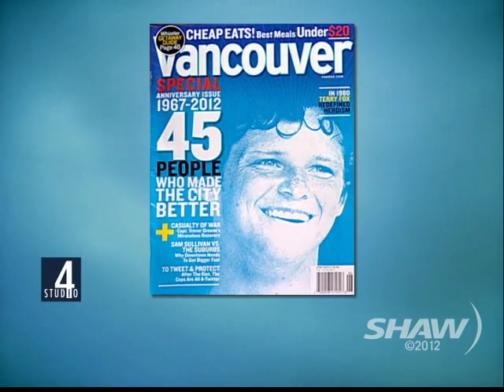John Burns on Studio 4 with Fanny Kiefer Part 1 of 2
Editor-In-Chief, Vancouver Magazine, John Burns, speaks with Studio 4 host Fanny Kiefer about the new Vancouver Magazine "They Built This City Issue" The print edition has profiles on 15 of them and the other 30 will be released exclusively on vanmag.com.